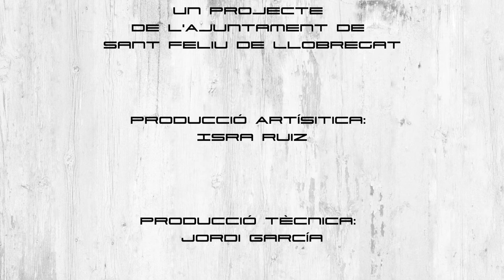Sent Sant Feliu 2021: Pockets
Real Dance & Events és el lloc on la gran majoria del jovent de Sant Feliu de Llobregat pot formar-se al món de la dansa. Les formacions es realitzen a tots els cicles al prestigiós centre educatiu Anne Sullivan International School Barcelona. La passió i la força fa que Real Dance & Events avanci amb un projecte per i per a Sant Feliu, pensant sempre en el futur de la cultura de la nostra ciutat. La companyia aposta per la diversitat cultural dels pobles i convida a gaudir de les meravelloses tradicions, com és el Nadal.